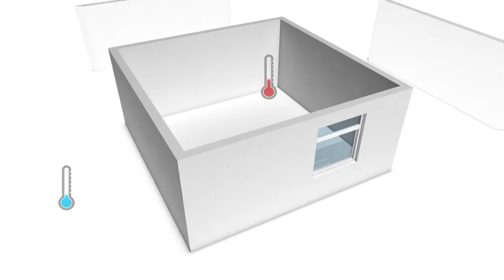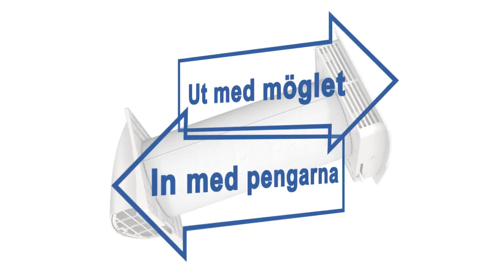Ventilation med värmeåtervinning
Friskluft-värmeväxlare

Kompakt ventilationsaggregat med värmeåtervinning upp till 85%. Den högsta effektiviteten uppnås i dialogläge mellan två enheter. Rekommenderas installera flera enheter i huset, vilka synkroniseras med varandra. Snabb installation, inga rör behövs. Installeras direkt in i hålet i väggen. Styrs med fjärrkontroll.

Behåller värmen i huset, värmeåtervinning upp till 85%

God innomhusklimat i vardagsrum, sovrum, badrum, etc.

Håller dig och din byggnad frisk: förebygger fukt och mögel

Idealiskt ventilationskomplement som hjälper dig spara energi i ditt hus.